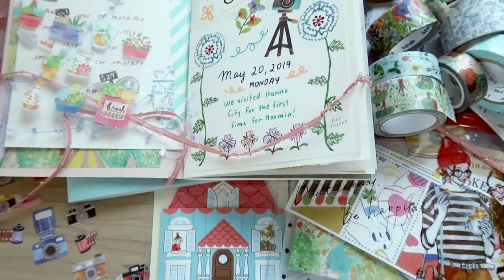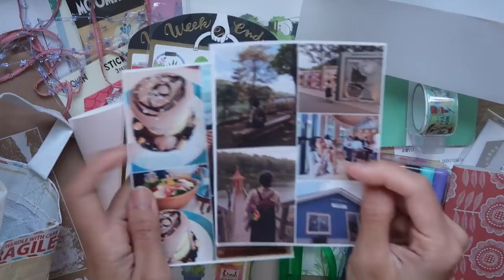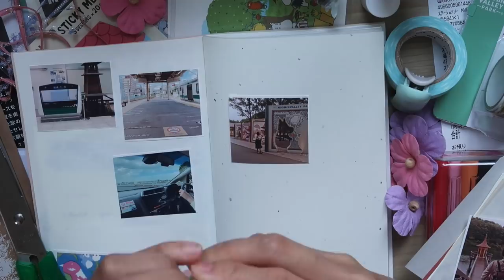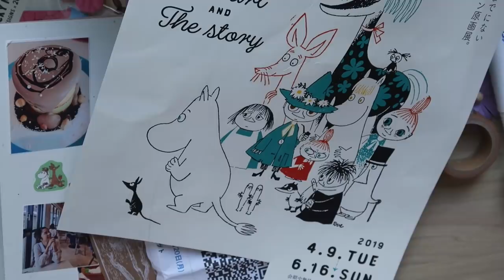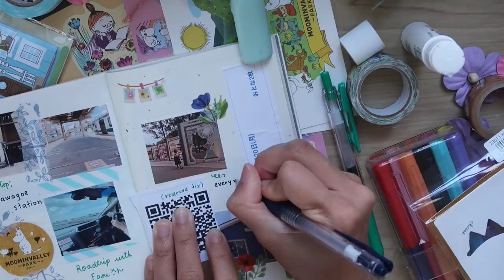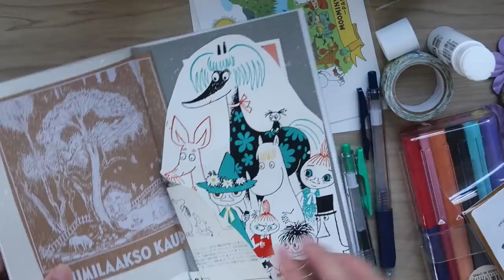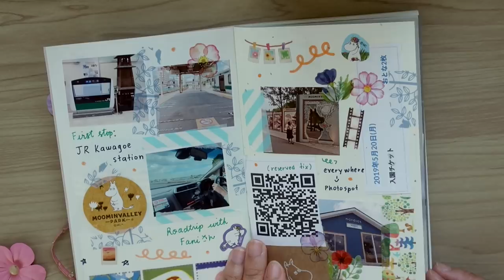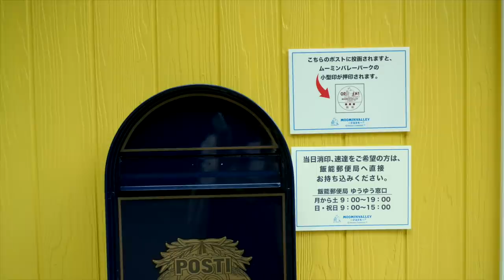Journal With Me | Moomin Valley Park (ムーミンバレーパーク) 🌳 + VLOG | Rainbowholic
Hi everybody! A few days ago, I visited Moomin Valley Park at Hanno, Saitama with my friend Fani-san. Hope you enjoy this lengthy video! ^_^

♡ SKIP TO MINI VLOG: 26:01